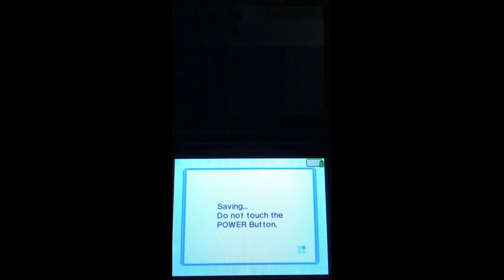Pokémon Typing Adventure Nintendo DS 10 min pure gameplay no commentary